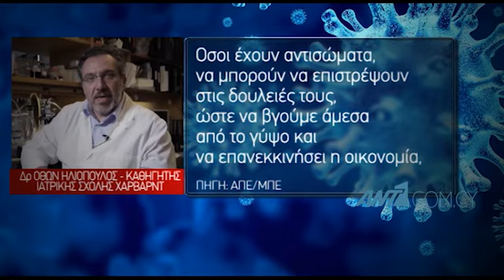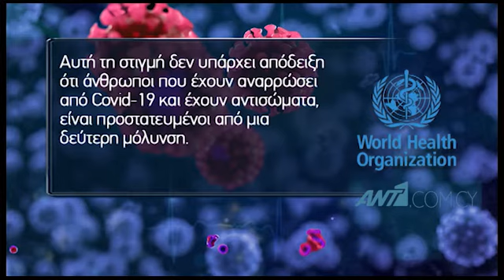Τεστ αντισωμάτων: «Το κλειδί για την επόμενη μέρα» λένε οι ειδικοί